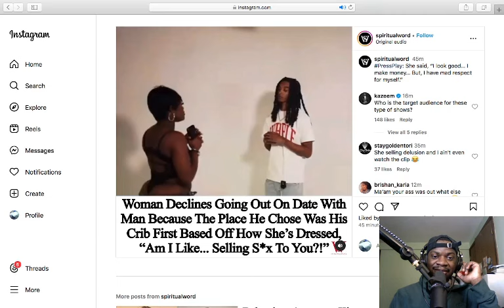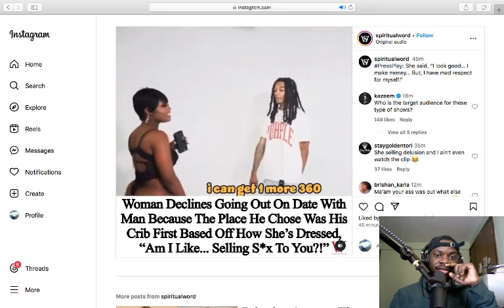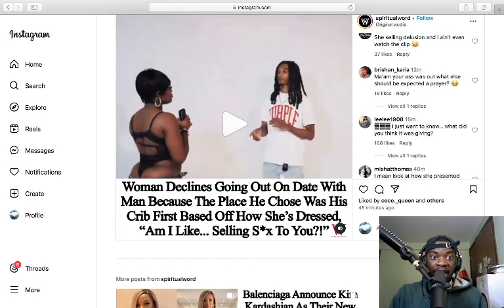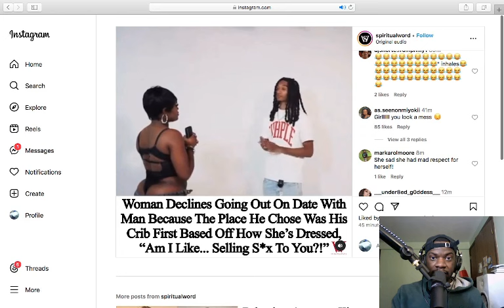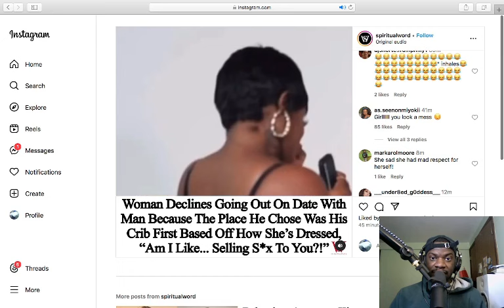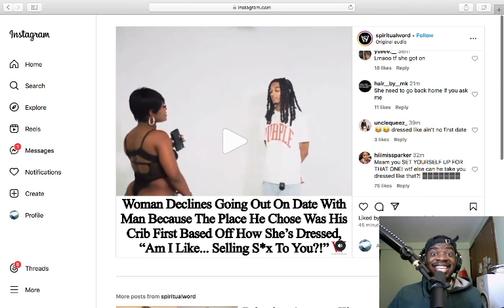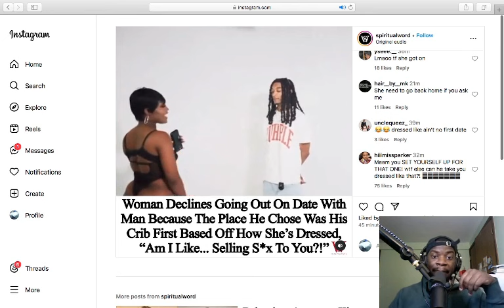Woman Asks Man "Am I Selling S*x to You?"